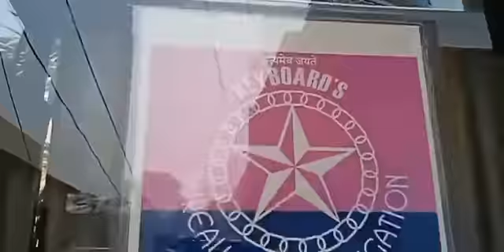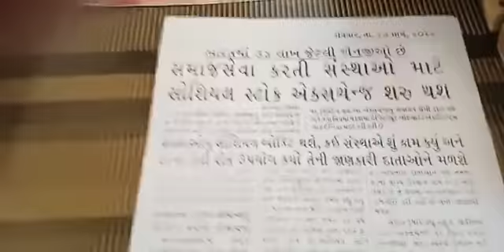વડોદરા લાઇવ 01